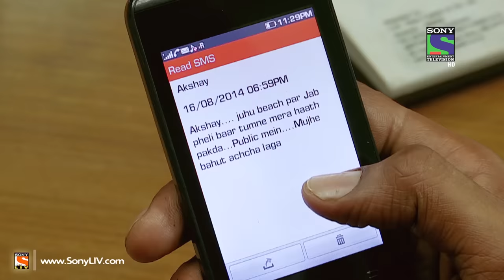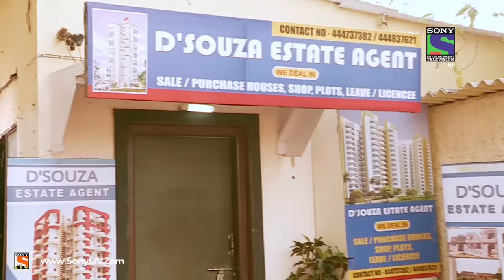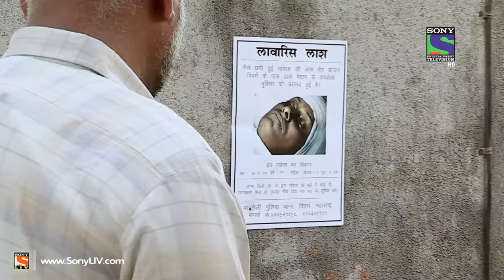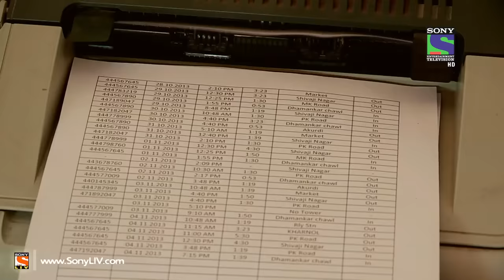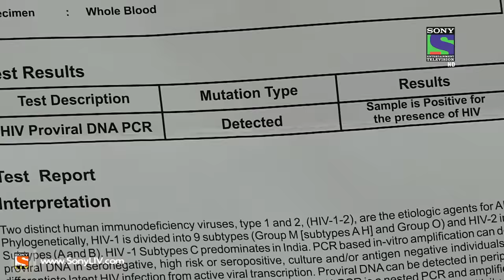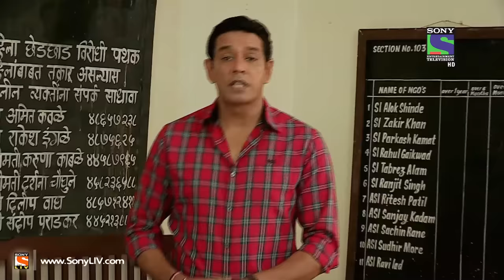Crime Patrol - Bikhre Rishte - क्राइम पेट्रोल सतर्क - Episode 508 - 16th May 2015